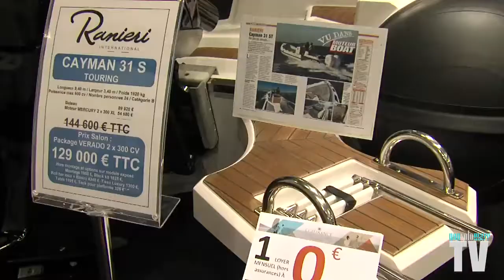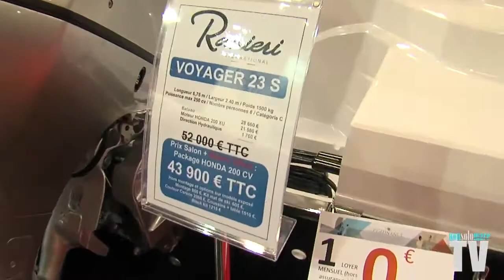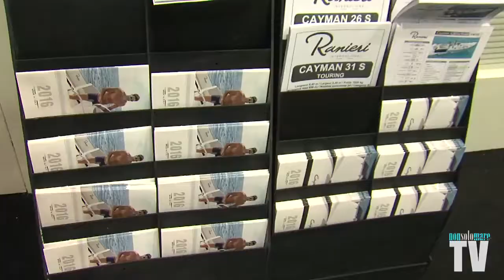Ranieri International France by Fabrice Assante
Salone Nautique de Paris 2015